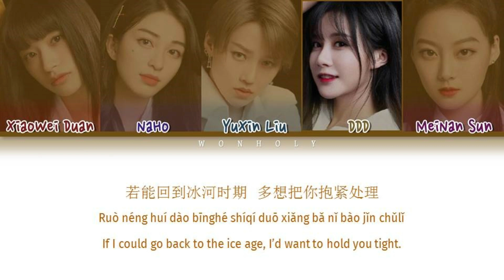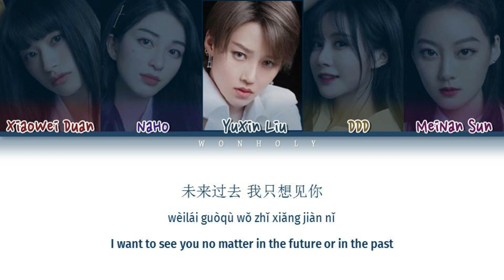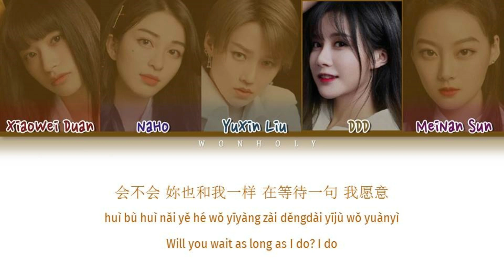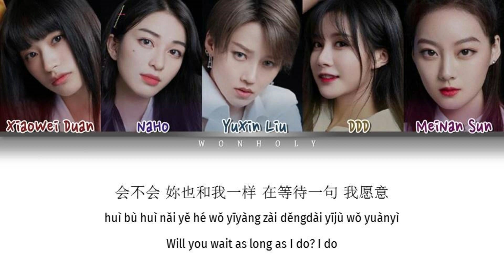【TEAM A】YOUTH WITH YOU(青春有你2) | 想见你 想见你 想见你 [Color Coded Lyrics Chi/Pinyin/Eng Lyrics]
[TEAM A] YOUTH WITH YOU 2 (青春有你2) | MISSING YOU 3000 想见你 想见你 想见你  [Color Coded Lyrics Chi/Pinyin/Eng Lyrics]
Performed by: YuXin Liu (刘雨昕)，NaHo (七穗)，DDD (段艺璇)，XiaoWei Duan(段小薇)，Monster Sun MeiNan (孙美楠)

MISSING YOU 3000
想见你 想见你 想见你
MISSING YOU 3000 lyrics
想见你 想见你 想见你歌词
team a
team b